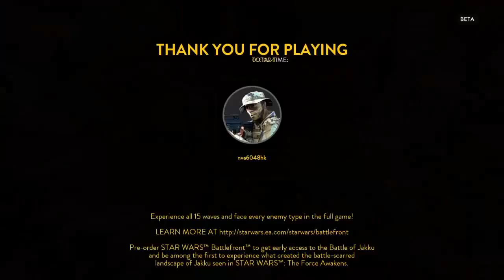STAR WARS™ Battlefront™ Beta #2